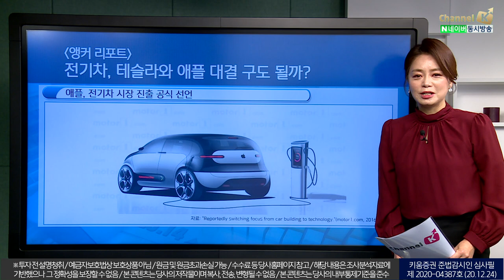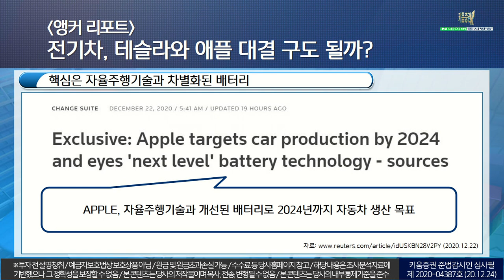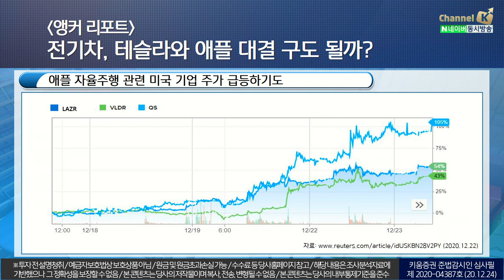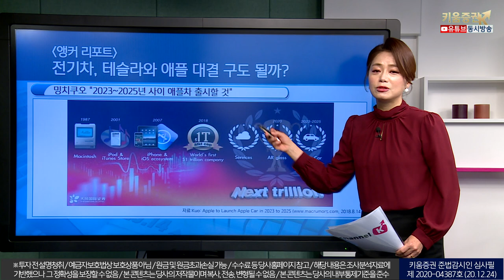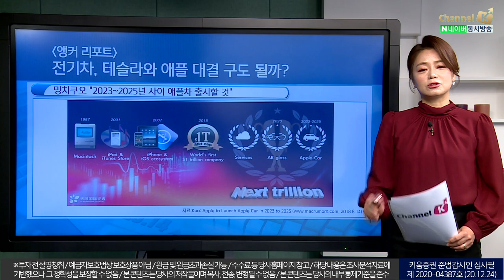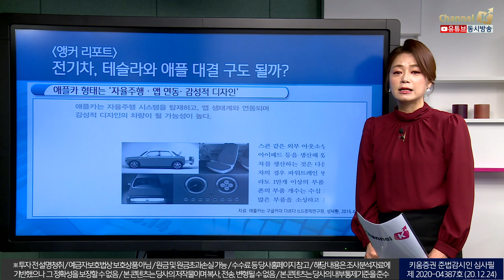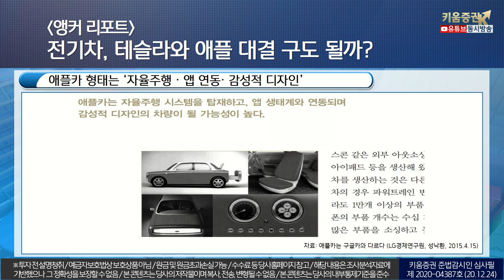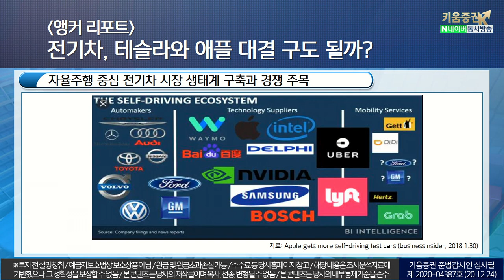전기차, 테슬라와 애플 대결 구도 될까? (앵커리포트.주식투자/20.12.24)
애플, 전기차 시장 진출 공식 선언
핵심은 자율주행기술과 차별화된 배터리

​애플 자율주행 관련 미국 기업 주가 급등하기도
애플, 2014년 전기차 개발 위한 "프로젝트 타이탄" 시작

​프로젝트 타이탄: 테슬라 엔지니어링 부사장 영입
밍치쿠오 "2023~2025년 사이 애플차 출시할 것"

​완성차 도전, 테슬라 파워트레인 부사장 영입
2019년 자율주행 스타트업 '트라이브.ai' 인수

​우리가 주목하는 것은 애플차의 공급망 구조
애플카 형태는 "자율주행, 앱 연동, 감성적 디자인"

​애플 공식 선언 이후 월가 시각
자율주행 중심 전기차 시장의 생태계 구축과 경쟁을 주목!

전기차 시장은 소프트웨어 우위의 기업 경쟁이 될 수도